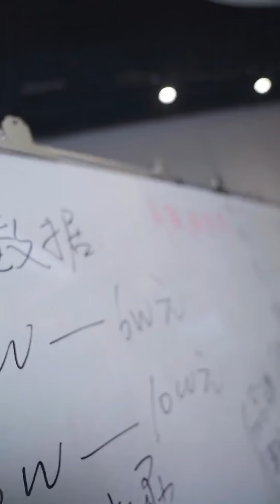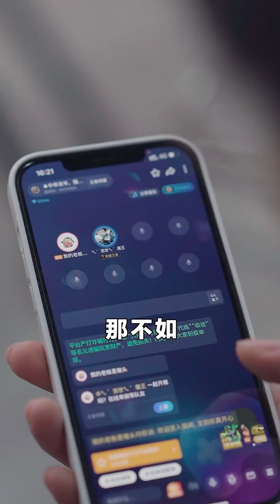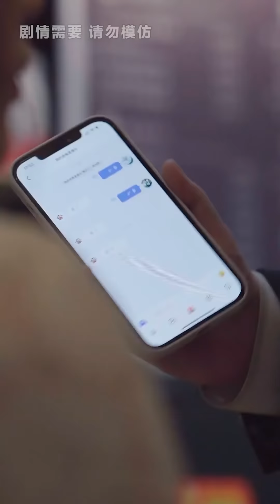这该死的荷尔蒙！酒精的作乱，我和心怡竟然...【心怡啊】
本视频是一部原创拍摄的短剧，完全符合YouTube社区准则。 这该死的荷尔蒙！酒精的作乱，我和心怡竟然...【心怡啊】
0:00 心怡昨晚到底和我发生了什么？
1:42 伪装成小职员的第一天，我居然遇到了ta！
3:39 一夜青铜上王者的诀窍是什么？
哈喽，大家好。